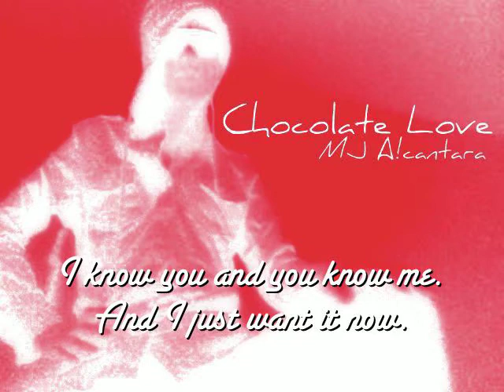Chocolate Love (MJ Song/English Lyric Video) [SNSD/Girls' Generation Cover]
I love this cover although it's iffy with vocals but it was fun to do.
I love SNSD or Girls' Generation and Kpop now! And I really liked the song and video and it was hot. haha. So I wanted to make a cover of it so I rewrote the
Korean lyrics to English and I tried my best to make it sexy hahaa. That's what I got from the video. So I hope you enjoy the sexier version of the originally sung by SNSD cover of Chocolate Love!

I added lyrics to the video so you can sing or read along. Haha! And a little surprise to change up the videos! I hope you like it SNSD fans! I love it!